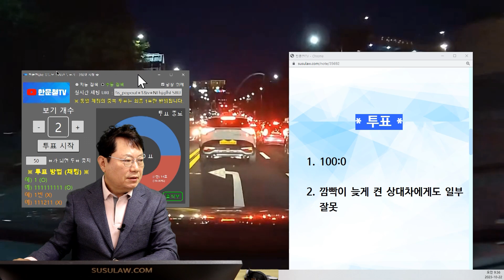20192회. 지시위반 사고냐 단순히 안전운전의무위반이냐 그것이 문제로다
58789
231022 일 오전 생방송
좌회전 차로로 가려고 안전지대를 미리 넘어 가다가 앞차가 좌회전차로로 정상적으로 들어오면서 사고

* 투표 *

100:0   72%
깜빡이 늦게 켠 상대차에게도 일부 잘못   28%

상대차는 깜빡이를 미리 켜지 않은 것 때문에 10~20% 과실 있다고 할 수도 있음,
안전지대에 미리 들어갔으므로 블박차의 지시위반으로 처리될 것이냐 아니냐,
그렇다면 종합보험 가입 되어있더라도 형사처벌대상,
안전운전의무위반으로만 된다면 범칙금만 부과,
이런 사고는 경찰에 접수가 안됐으므로 100 대 0 인정하고 경찰접수 안하는 것으로 합의봐야,
경찰에 접수되면 안전지대 침범으로 인한 사고이므로 지시위반 사고라 할 수도 있음,